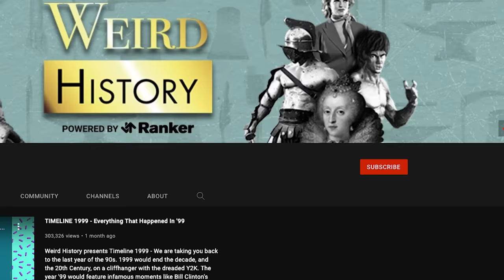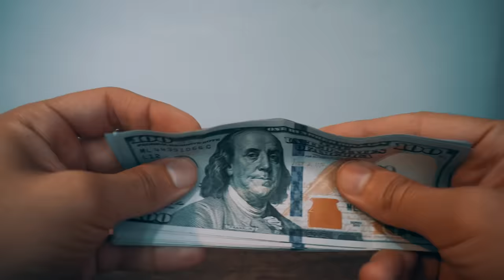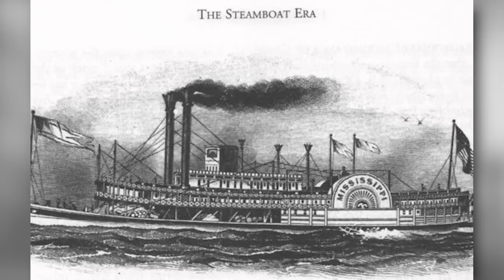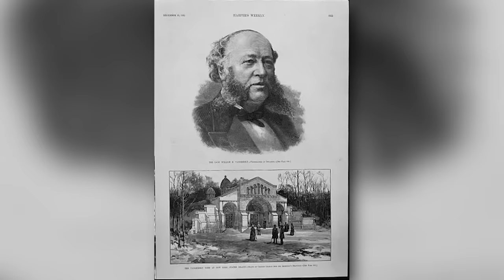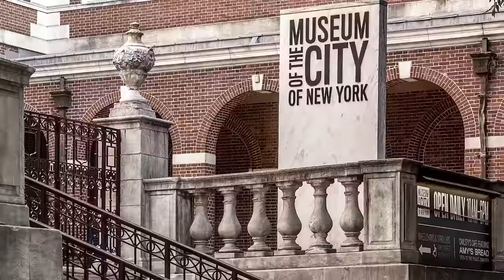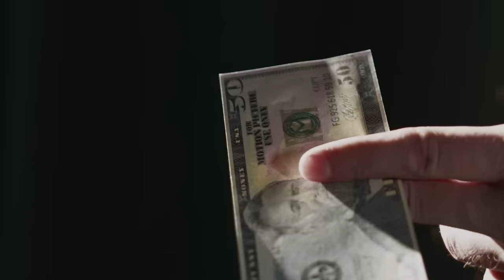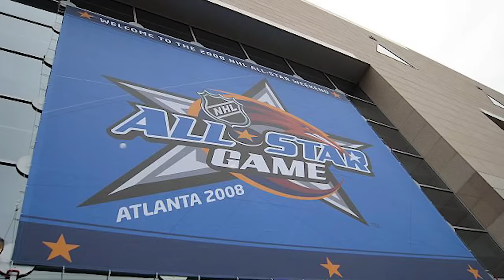How One Of America's Richest Families Lost Everything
During the Gilded Age, the mass accumulation of money by families like the Vanderbilts changed the economic, social, and physical landscape of the United States. The Vanderbilt family's wealth grew out of the shipping and railroad industries, both of which were largely monopolized by the the family patriarch, Cornelius "Commodore" Vanderbilt, in the late 19th century. His hard work set the foundation for his sons and grandsons to continue making money, but their descendants became less inclined to earn and more likely to spend.